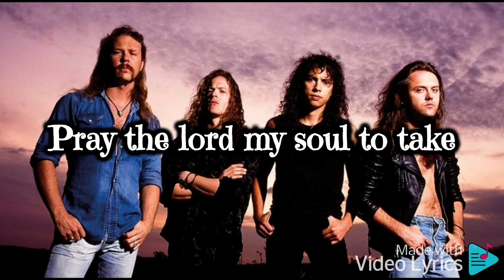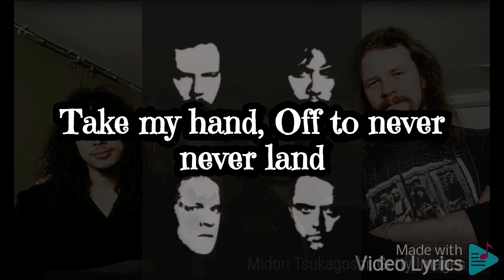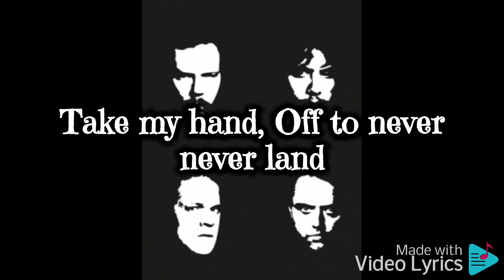Metallica : Enter Sandman Lyrics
Metallica is the fifth studio album by American heavy metal band Metallica. Released on August 12, 1991, by Elektra Records, it is commonly referred to as The Black Album because of its packaging design. Its recording took place at One on One Studios in Los Angeles over an eight-month span that frequently found Metallica at odds with their new producer Bob Rock. The album marked a change in the band's music from the thrash metal style of their previous four albums to a slower, heavier, and more refined sound.

Metallica promoted Metallica with a series of tours. They also released five singles to promote the album: "Enter Sandman", "The Unforgiven", "Nothing Else Matters", "Wherever I May Roam", and "Sad but True", all of which have been considered to be among the band's best-known songs. The song "Don't Tread on Me" was also issued to rock radio shortly after the album's release but did not receive a commercial single release.

Metallica received widespread critical acclaim and became the band's best-selling album. It debuted at number one in ten countries and spent four consecutive weeks at the top of the Billboard 200, making it Metallica's first album to top the album charts. Metallica is one of the best-selling albums worldwide, and also one of the best-selling albums in the United States since Nielsen SoundScan tracking began. The album was certified 16× platinum by the Recording Industry Association of America (RIAA) in 2012, and has sold over sixteen million copies in the United States, being the first album in the SoundScan era to do so.

Metallica played Metallica in its entirety during the 2012 European Black Album Tour. In 2020, the album was ranked number 235 on Rolling Stone's The 500 Greatest Albums of All Time list.[6] In December 2019, Metallica became the fourth release in American history to enter the 550-week milestone on the Billboard 200. It also became the second longest-charting traditional title in history, and the second to spend 550 weeks on the album charts.[7]